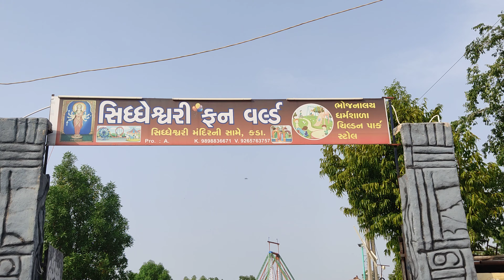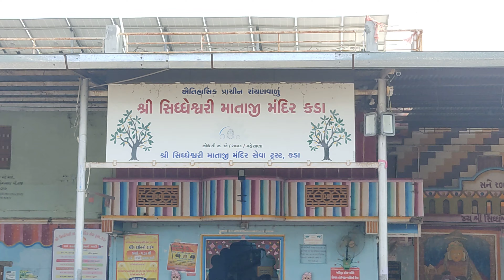kada sadhi dham mandir 🙏🙏🙏